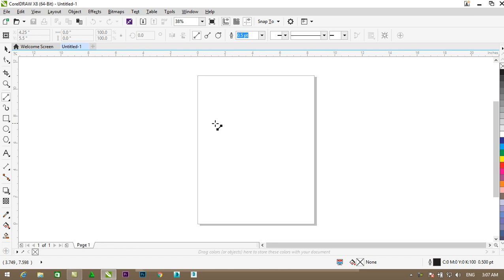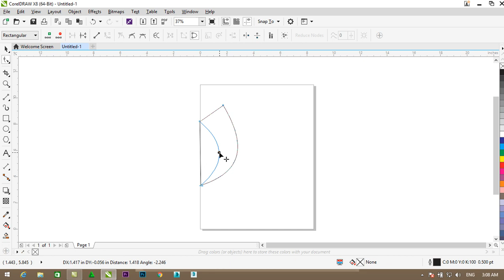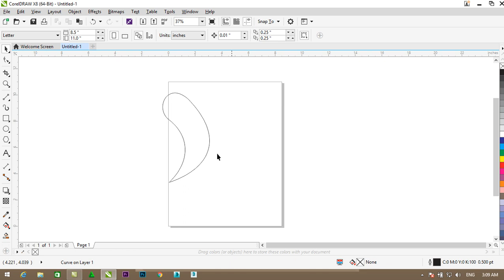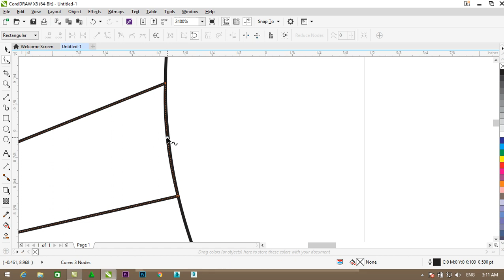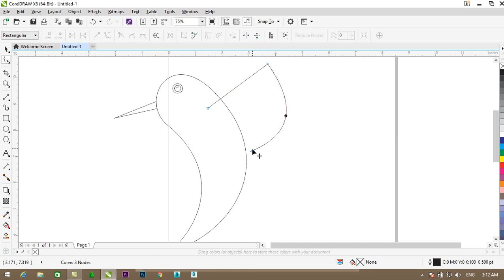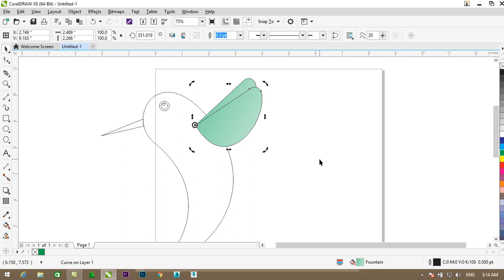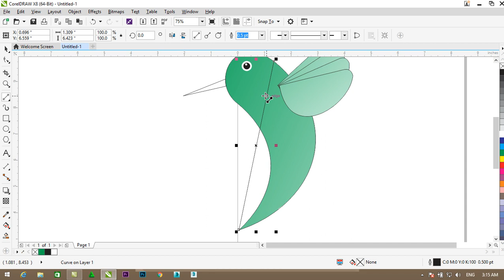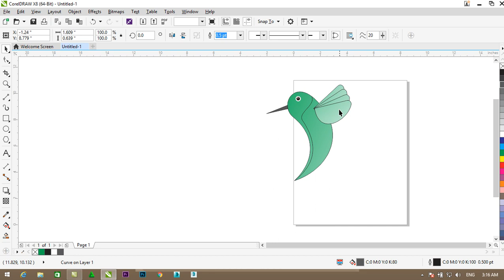COREL DRAW 12